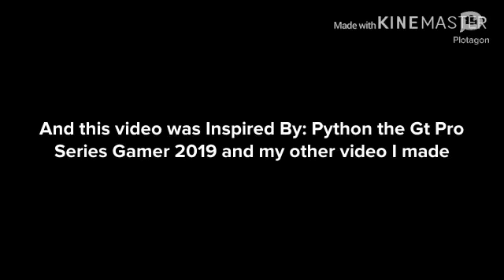Dark Red Evil Bowser Jr. Kidnaps Me/Arrested/Grounded